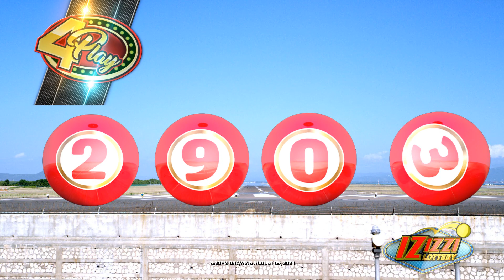IZIZZI Lottery Long 8_20pm 08/05/2024